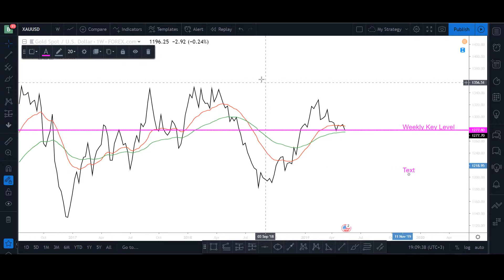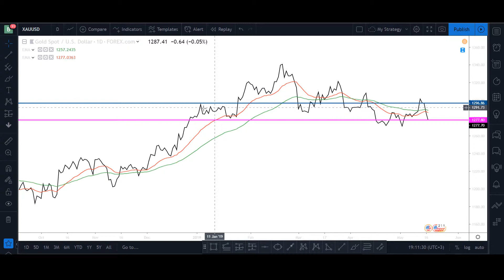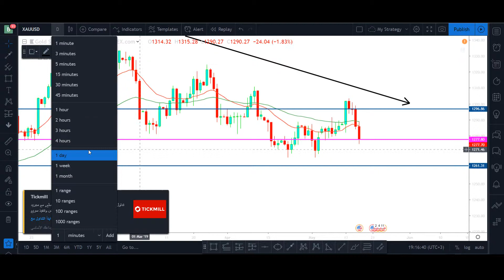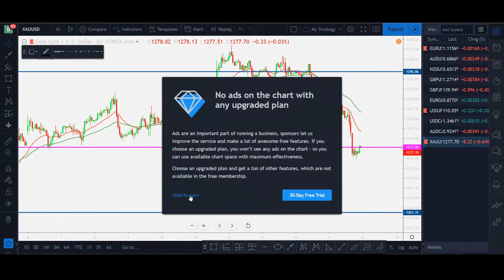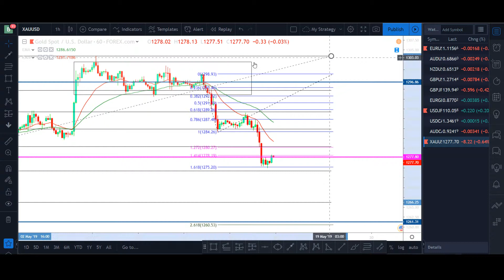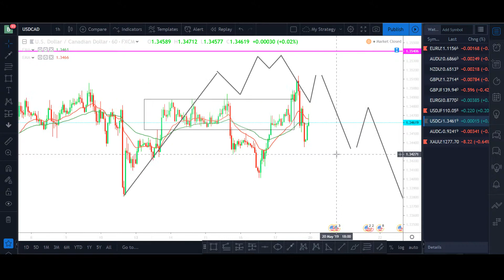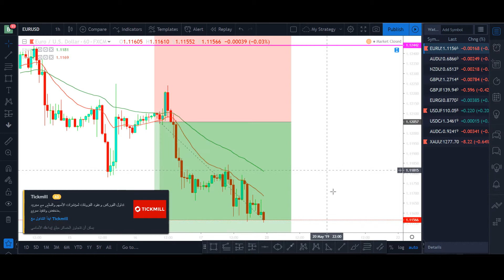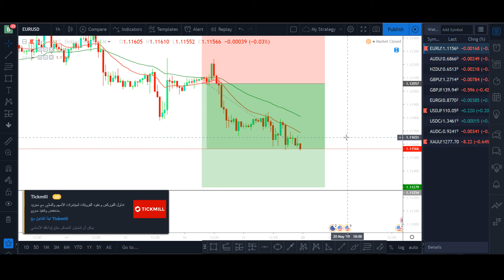MARKET ANALYSIS May 19 2019